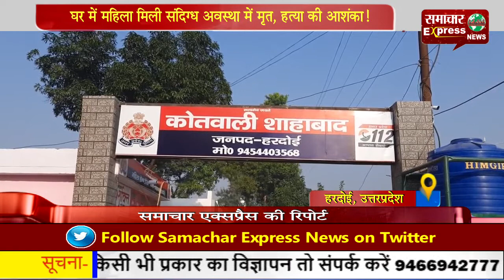घर में महिला मिली संदिग्ध अवस्था में मृत, हत्या की आशंका!